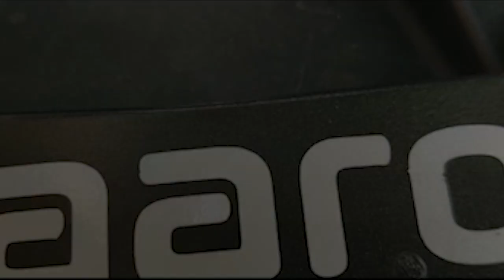Covid Lockdown ke baad Digha aur pehle jaisa nehi raha| Crowd to hai hi nehi zyada| Fir v hua Fun❤️🧿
Humara First time ek saath Digha jana wo v Ride karte huye. Really enjoyed both of us. Part 1 Digha vlog k baad yeh raha guys next part of our Digha vlog

Venue of our STAY- OWNLAND RESORT AND HOTEL
A 3-STAR RESORT WITH OWN RESTAURANT

Check-in time: 09:00 am

Shibalay Rd, near Anukul Ashram, Gadadharpur, Digha, West Bengal 721428

Guys My official page link is here.. Hurry up and check it out..

KEEP LOVING AND SUPPORTING ME LIKE THIS. NEED ALL YOUR BLESSINGS.
IT WILL KEEP ME MOTIVATED FOR MAKING MORE INTERESTING CONTENT WALA VIDEOS GUYZ
THANK YOU MY AJ MOTOMANIAC FAMILY.
TAKE CARE, RIDE SAFE.🙏